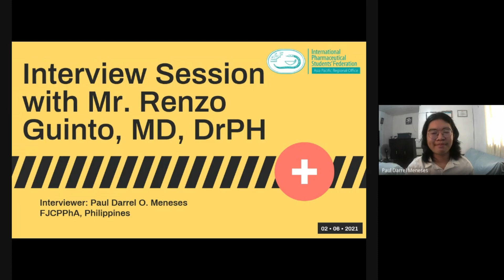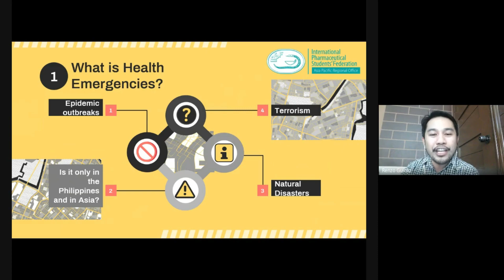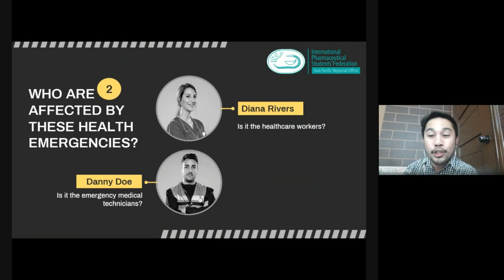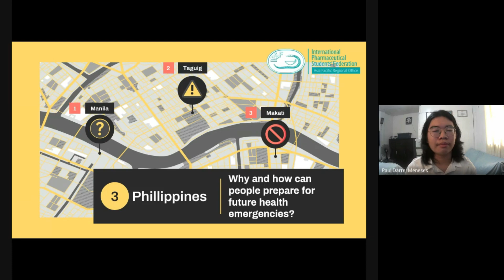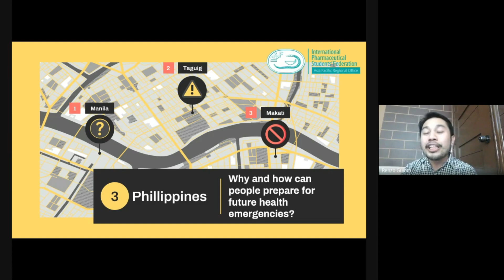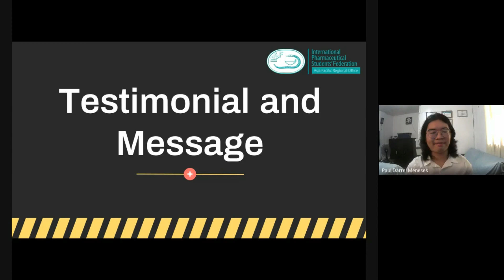Film Festival entry #10: Learn from the Past, Prepare for the Future by Paul Darrel O Meneses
An Interview Session on Health Emergency with Dr. Renzo Guinto, MD, DrPH: The Philippines is an archipelagic nation of a low and middle-income country (LMIC) with a population of over 100 million in South-East Asia. The nation has a dual and integrated healthcare system made up of public and private sectors and the financial and institutional administration of local government units.  While the Philippines has progressed in the past ten years, due to its finances and capability constraints, it continues to face health emergency challenges. The services available are located in cities, with only one doctor in rural areas with a population of 20,000. Secondly, in the cities, provinces and towns we have a scheme for primary health care centers and community health staff but typically are poorly-qualified, with insufficient surge services. Thirdly, we have the potential to monitor outbreaks, but it's still inconsistent in regions and provinces across the country. Fourth, at the city authority level we have emergency preparedness programs that can be mobilized. Yet, rather than combating epidemics, emergency management is best oriented toward typhoons and flooding. Our finite capacities and finances make it impossible to respond to health emergencies like COVID-19 in the public sector adequately. As a result, triage schemes and algorithms in hospitals are applied to provide preference to patients requiring more tests and care. The effect of natural or man-made disasters may result into health emergency. The composition of such catastrophes or disasters may vary – however, volcanoes, earthquakes, tsunamis, floods and fires or human activity such as radiation, chemical threats, or violent wars within or within countries may include them. Crises of transmissible diseases including epidemics and pandemics can can raise critical challenges for public health.

Yet, as students and future professionals and leaders of the Asia-Pacific region, we are keened to learn on what health emergency is as well as on what we can do as during this time of the COVID-19 pandemic, I believe that if there would be someone who would be advocating and persuading our APRO pharmily in regards to health emergency, it would need to be an expert itself who knows health emergency as his passion in life and would be dedicating his time and knowledge to a huge community through any ways possible. This interview session depicts a TV Channel of the Asia Pacific Regional Office or APRO with a """"short, yet informative"""" discussion on the exchange of ideas, perceptions and perspectives between a pharmacy student and an expert on health emergency.

Dr. Renzo Guinto is the Chief Planetary Doctor of PH Lab. He is also an Associate Professor of the Practice of Global Public Health and Inaugural Director of the Planetary and Global Health Program of the St. Luke’s Medical Center College of Medicine in the Philippines. An Obama Foundation Asia-Pacific Leader, Aspen Institute New Voices Fellow and Climate Reality Leader (under the initiative of former US Vice President Al Gore), Renzo is a member of several high-level international groups including: Lancet–Chatham House Commission on Improving Population Health post COVID-19 (University of Cambridge); Lancet One Health Commission (University of Oslo); Advisory Council of Global Health 50/50 (University College London); Advisory Board of Climate Cares (Imperial College London); Editorial Advisory Board of The Lancet Planetary Health; and Forum on Climate Change and Health of the World Innovation Summit for Health (Qatar Foundation). He has served as a consultant for various organizations including: World Health Organization; World Bank; USAID; International Organization for Migration; Health Care Without Harm; Philippine Department of Health; Chilean Ministry of Health; and Institute of Tropical Medicine in Antwerp, Belgium.

Now, pharmacy students can also provide local and state health emergency responses with a certain amount of the capacity to surge and adapt effectively to the COVID-19 pandemic as pharmacy students have the depth to which they develop relevant skills to have substantial improvements in their practice expertise through pharmacy profession advocacies, pharmacy education trainings & programs, public health awareness campaigns and other initiatives.  For a global pandemic, structured and informal services are important to promote and encourage the participation of pharmacy students within themselves and the professionals through collaboration projects and it can include common initiatives, such as mandatory activities and innovative interventions programs in the public health curriculum for health emergency. These pharmacy students who have the ability to take part in those activities will also be more likely to seek a career in health emergency, as well as the capacity to cope with reported vacancies in public health workers.